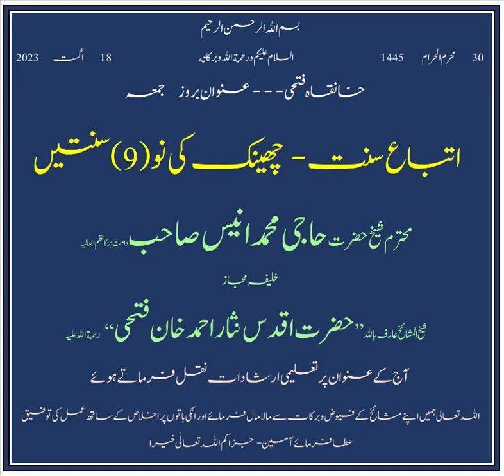اتباع سنت: چھینک کی نو (9) سنتیں: محترم شیخ حضرت حاجی محمد انیس صاحب دامت برکاتہم العالیہ ۔۔۔